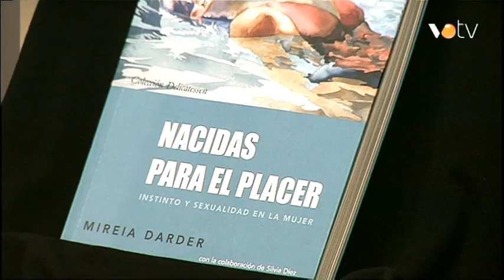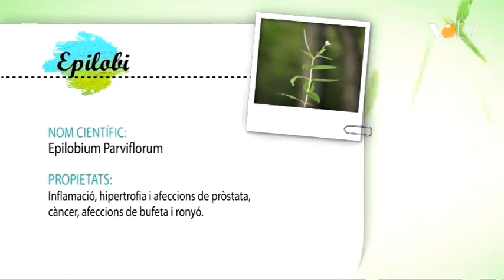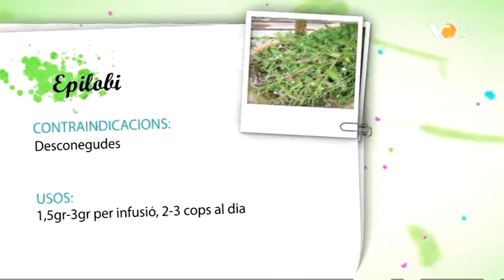VOTV - Viure des de l'essència - 16 - Mireia Darder, Dra. en psicologia i terapeuta Gestald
La convidada d'avui diu: "en les cultures que no han estat influenciades per la ideologia patriarcal, les dones senten el do d'exercir la seva llibertat sexual amb el mateix goig que els homes".